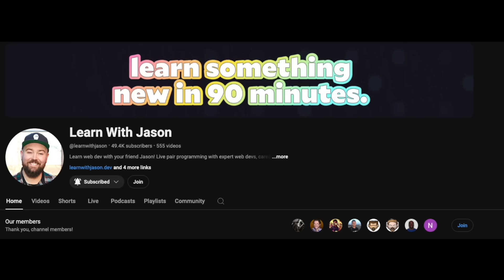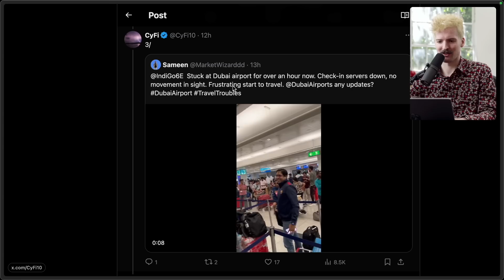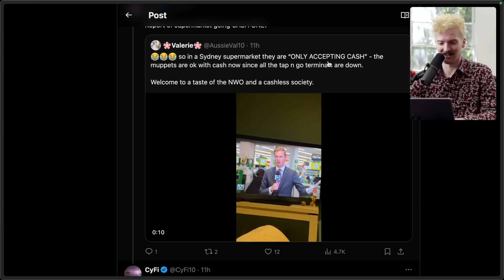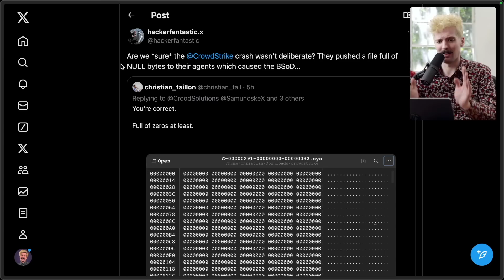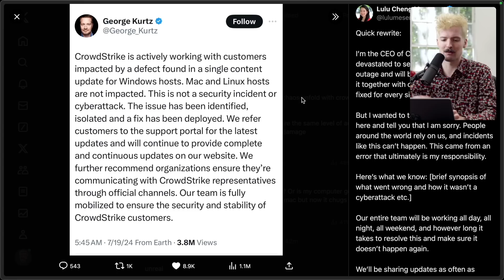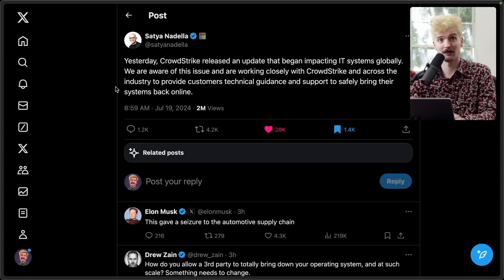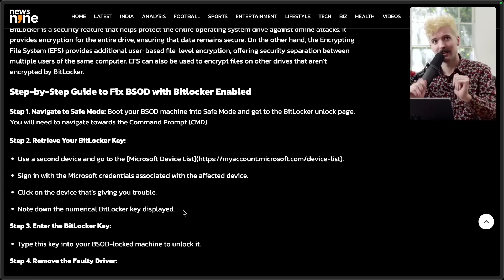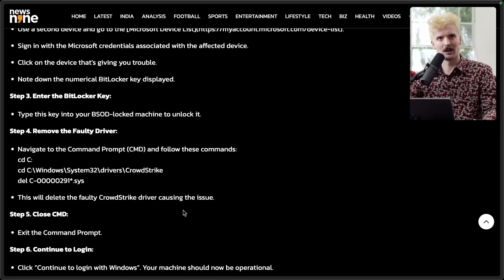The CrowdStrike Problem Isn’t A Simple Fix…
The CrowdStrike Falcon Blue Screen of Death (BSOD) crisis is insane. I still can't fathom just how bad this is. Hopefully this helps y'all understand what happened and why it's such a big deal.

TY AGAIN FOR THE STUDIO @codetv-dev

S/O Ph4seon3 for the awesome edit 🙏